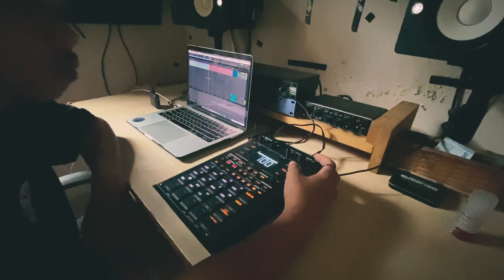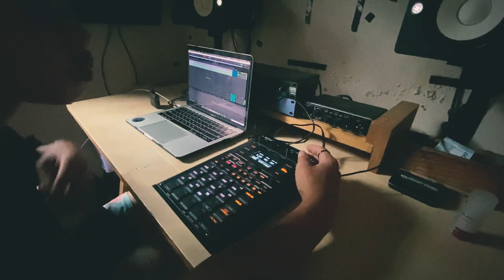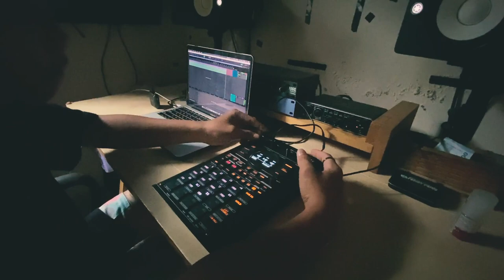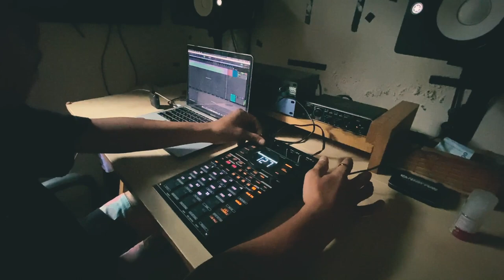LOFI BEATS - SP-404Mk2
-Sawibeatz

Please Like & Subs!